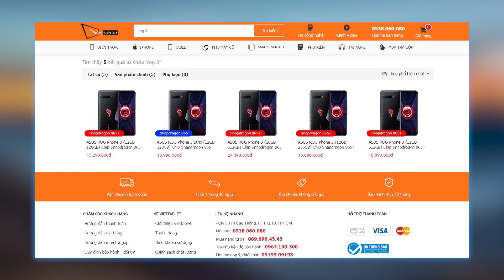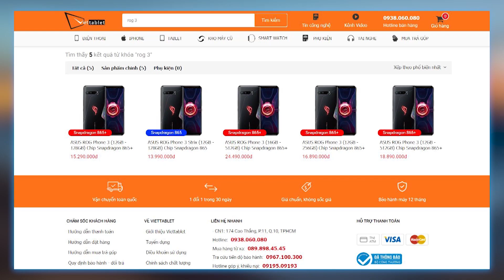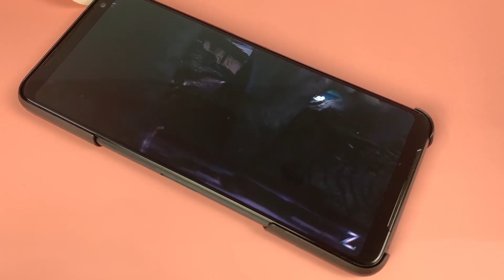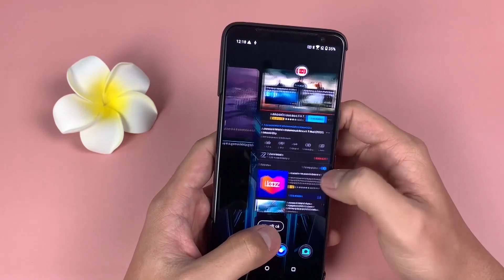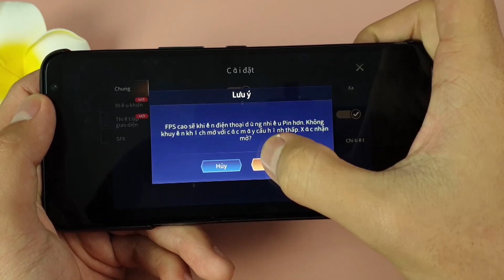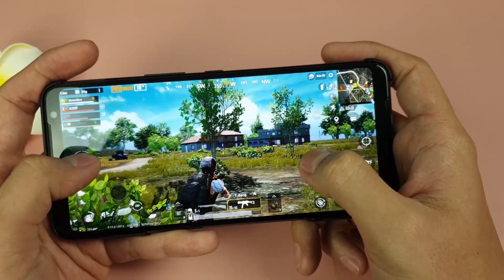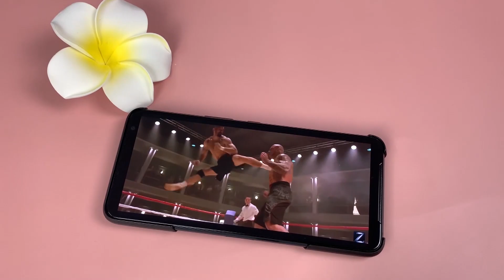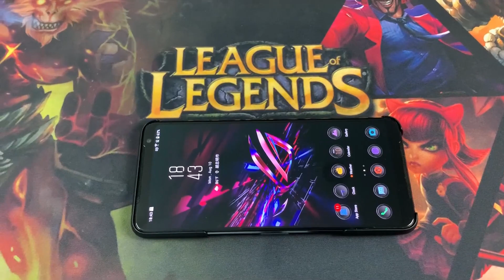ASUS ROG PHONE 3 : NHIỀU "ĐỒ CHƠI" NHƯNG CHƯA ĐỦ !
ROG Phone 3 đã chính thức trình làng với hiệu năng mạnh hơn nhờ cấu hình: 865+ / 12GB RAM / 512GB ROM. Nhưng thiết kế của ROG Phone được đánh giá là mất chất gaming, nhưng ROG Phone 3 giá bao nhiêu, ROG Phone 3 chơi game như thế nào mà ASUS lại lỗ nặng.